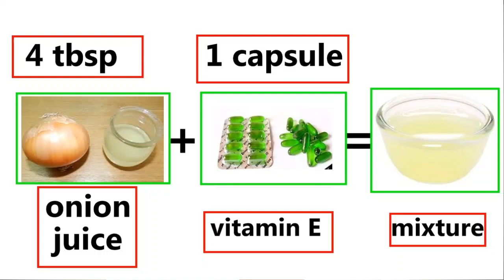बालों को जल्दी से लम्बा करने के चमत्कारिक व आसान उपाय | Grow Your Hair Fast long and Naturally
Use PATANJALI HAIR SHAMPOO OR PATANJALI Products for after washing your hair

BAAL KAISE BADHAYE yes my dear friends hum aapko batayenge BAAL KAISE BADHAYE IN HINDI
HOW TO GROW YOUR HAIR LONGER AND THICKER NATURALLY AND FASTER 5 TO 10 INCHES
aur sath me BAAL BADHANE KE NUSKHE aap hamare channel par BAALO KO GHANA KAISE KARE
aur BAALO KO KALA KAISE KARE se releted all HAIR GROWTH TIPS IN HINDI With LONG HAIR TIPS IN HINDI
so guys lets get start and watch our BAAL BADHANE KE GHARELU NUSKHE video
aur BAAL BADHANE KE UPAY dekhiye to dosto aapke liye hum daily very new updates of HOW TO GROW YOUR HAIR LONGER AND THICKER NATURALLY AND FASTER
so my dear youtube viewers and subscribers agar aapko hamari BAL LAMBA HONE KA TARIKA video aur iske sath
BAAL BADHANE KE NUSKHE pasand aate he to please hamari video ko like kare jisse hum aapke liye
aur bhi acchi BAALO KO MOTA KAISE KARE with all about BAAL BADHANE KE TIPS lekar aayengi
hum daily 1 se 3 tak BAAL BADHANE KE TARIKE HINDI ME (बालों को लम्बा और घना बनाए - घरेलू उपचार) upload karte he to is video ki latest updates pane ke
aapko agar kuch aur videos jaise JAITUN KE TEL KE FAYDE, PYAJ SE Baal kaise badhaye ya phir amle se balo ko lamba karne ke upay sabhi aapko hindi me
hum batayenge BALO KO LAMBA KARNE KA TARIKA ki hamare channels pe daily ek video aati he
hum hafte me ek baar BAAL BADHANE KA SHAMPOO aur BAAL BADHANE KA OIL(BAAL BADHANE KA TEL - HAIR OIL FOR HAIR GROWTH)
ke baar me videos dalte he,
hamare YOUTUBE CHANNEL Par daily aapko KALE BAAL, GHANE BAAL, JHADTE BAAL, LAMBE BAAL
ki hi videos jayada se jayada milengi

We Use SAMSUNG MOBILE PHONE, VEVO & OPPO, MI, APPLE AND LENOVO OR MICROMAX MOBILES PHONES ,HP LAPTOP AND WEBCAM FOR VIDEO RECORDING
PC SOFTWARE for VIDEO EDITING & ANDROID APPS FOR SCREEN RECORDING

I Inspired some health channels like : xyz gyan, dark secrets with vaid kumar ke gharelu nuskhe and your health,

 मात्र 5 रूपए में लंबे, घने और काले बाल पाने का असरदार घरलू नुस्खा Best for Long, Black Hair,
 पतले बालों को 30 दिन में घना, मोटा और लम्बा बनाने के लिए जादुई तेल | HOW TO GET THICKER HAIR,
 1 बार लगाऐं सफ़ेद बालों को हमेशा के लिए जड़ से काला बनायें,जीवनभर सफ़ेद बाल काले बने रहेंगे, 100% WORKING,
           15 दिन में बाल इतनी तेजी से बढ़ेंगे कि लोग हैरान हो जाएंगे बाल को बढ़ाने का जबरदस्त घरेलू इलाज,
 4 दिन में पतले बालों को मोटा घना, मजबूत और लम्बा बनाने का जादुई तेल | HOW TO GET LONG THICKER HAIR
 इस तेल के 3 ही बार लगाने पर बालो का लम्बा, घना, मोटा, मजबूत होना शुरू - चमत्कारिक उपाय -
 बालों में 1 हफ्ते लगा लो बाल इतने लम्बे हो जायेंगे की कटवाने पडेंगे - world ka no1 hair growth serum(WORLD'S BEST HAIR GROWTH TIPS),
 मात्र 5 रूपए में सफेद बालों को हमेशा के लिए जड़ से काला करने का घरेलु नुस्खा White hair to Black,
 पतंजलि एलो वेरा जैल से बाल लंबे कैसे करें aloe vera for super hair growth| Indian Hair Growth Secret,
 20 दिनों में प्याज के रस से बालों को Regrowth करे | Onion Juice For Hair Loss And Hair Regrowth,
 इसे बालो में लगा लो बाल इतने लम्बे हो जायेंगे की कटवाने पड़ेंगे How To Grow Long and Thicken Hair,
 बालो में 2 बार लगाने से बालो को मोटा - घना - लंबा बना देगा ये तरीका || Grow Hair 3 Inch in 5 Days,